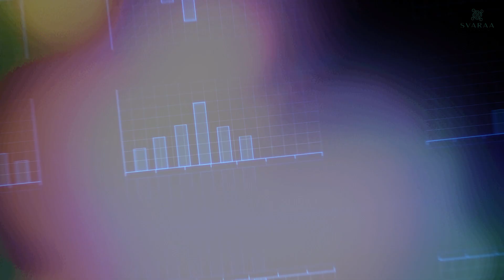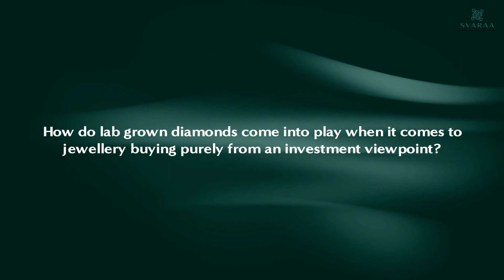Defining the Future: Lab-Grown Diamonds Explained | Your Questions Answered | Svaraa Jewels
Welcome to the Your questions answered series by Svaraa, where we answer all your questions relating to diamonds and lab grown diamonds.

In this episode we answer:

How well statistically speaking the Indian LGD industry is doing ?
Why lab-grown diamonds are considered the diamonds of the future.
How do lab grown diamonds come into play when it comes to jewelry buying purely from an investment viewpoint?